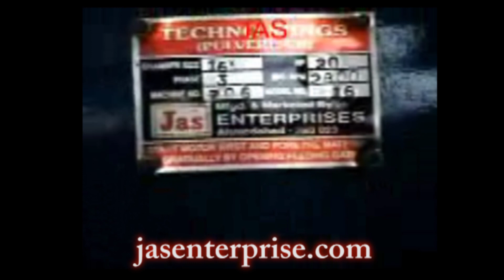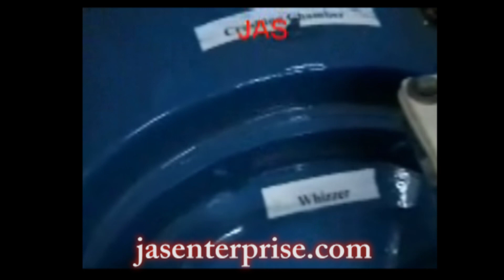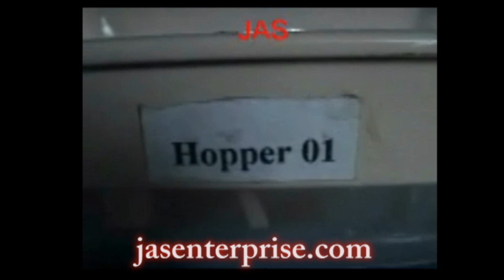Small Impact Pulverizer | +91-9426088680 | jasenterprise.com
An extra heavily constructed machine designed to pulverize even rocks and minerals of medium hardness. Fineness, ranging among 100 meshes to 300 meshes (150 to 50 microns) and in some cases even 500 meshes.
Feature of mini impact Pulverizer: Hammer and Liners are available in different shapes and construction like MS, Hi Mn Steel hardened alloy steel, stainless steel etc., to suit the material.
Application:
Different chemicals, Minerals, Pigment, Coal, and Agricultural Products like Gram, Maize, Rice, Husk, Sawdust, Ayurvedic herbs, Cattle Feed, Animal Feed, Poultry Feed, Refractory, Ceramics, Dolomite, lime stone etc…

Or call to us at
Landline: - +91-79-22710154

अधिक जानकारी के लिए कृपया हमें पर जाएँ
जस एंटरप्राइज
एक आईएसओ ०००१: २०१५ प्रमाणित कंपनी
बी -326, तीसरी मंजिल, सुमेल बिजनेस पार्क 7, सोनी की चाल बीआरटीएस बस स्टैंड के सामने, रखियाल, अहमदाबाद ३८००२ गुजरात भारत के सामने

जांच के लिए हमें पर लिखें
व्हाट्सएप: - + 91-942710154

या हमें कॉल करें
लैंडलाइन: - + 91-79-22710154